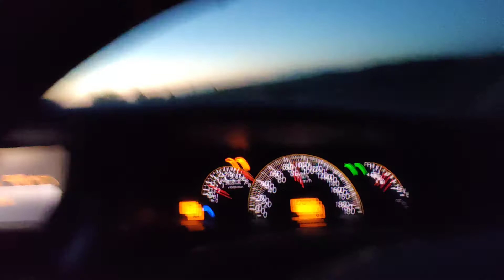salama nights A109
enroute to Nairobi